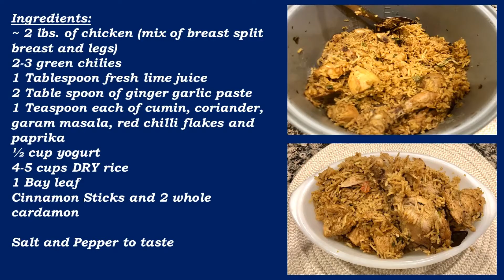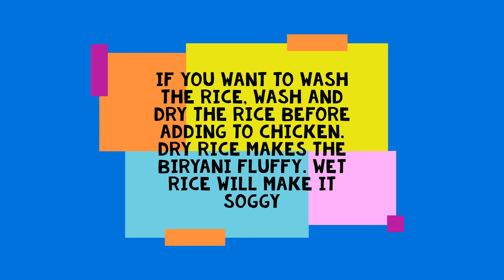Easy Rice Cooker Biryani